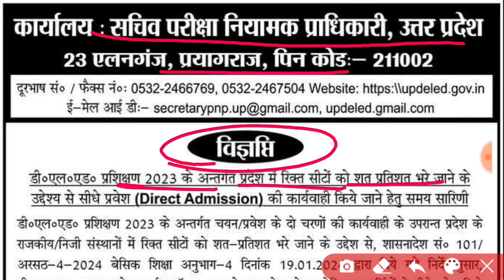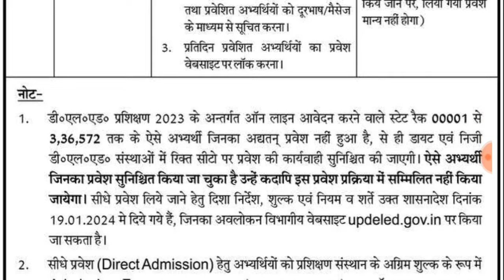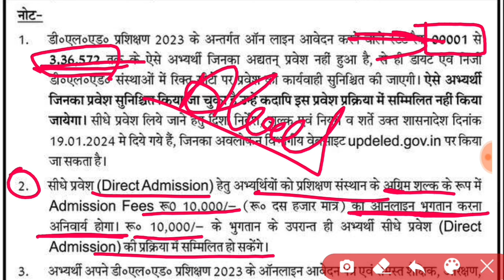Up deled direct admission 2023-24 | deled direct admission kaise hota hai | up btc direct admission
DIGILOCKER PROBLEM AISE SOLVE KAREN

isansari
is ansari
up deled direct admission 2023
up btc admission 2023
up deled direct admission
up deled 2023 direct admission
up deled direct admission form 2023
up deled direct admission date 2023
deled direct admission 2023 up
up deled direct admission kaise le
up deled minority college admission 2023
deled minority direct admission 2023
deled admission form 2023

THANKS

IS ANSARI